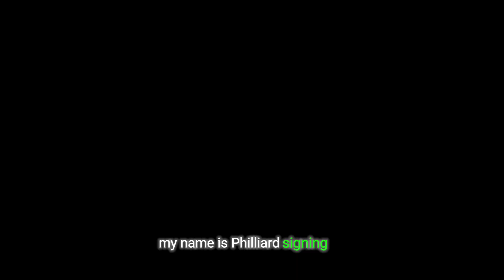💥 **EPIC SHOWDOWN! Atlas vs. Club America - Football Predictions and Betting Tips** 💥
real madrid inter miami
Copa oro femenil
valencia vs real madrid
la galaxy cruz azul vs guadalajara
real madrid vs chivas vs cruz azul
atlas vs club américa
america vs atlas
cruz azul vs chivas
toluca vs tigres uanl
chivas vs america
atlas vs america
america vs chivas
pachuca vs juárez
la galaxy vs san jose
copa de campeones concacaf
toluca vs tigres

atlas club bali
atlas club
atlas club meerut
atlas club durga pu ja 2023
atlas club music
atlas club moscow
atlas club beach bali
atlas club canggu
atlas club song

atlas vs club ti juana
atlas us club america
atlas vs club necaxa live
atlas fc vs club santos laguna
atlas vs club tijuana lve
club atlas vs mazatlan live
club atlas vs unam mexico
club atlas vs puebla
atlas tc vs club leon
atlas vs club leon live
america club
america club dance
america club video
america club night
america club song
american club cigarette
american club
america club party
america club dance video
america club music
america club vs chivas
america club vs cruz azul
america club vs
america club vs toluca
america club vs pachuca
america club vs barcelona
club america vs tigres
club america vs san luis
club america vs leon
club america vs real esteli

**YOUTUBE DESCRIPTION**: 📰 Sit back and join us for an exhilarating football journey as we dive into the highly anticipated clash between Atlas and Club America in the Liga MX! In this video, we provide expert football predictions and valuable betting tips to help you navigate the thrilling world of sports betting.

Discover the rich history and fierce rivalry between these two teams, as we analyze their past encounters and current form. Can Atlas continue their dominance over Club America, or will the latter seize the victory and assert their superiority? Our insightful match preview unravels the possibilities and predicts the final scoreline.

But that's not all! We also present you with three carefully crafted betting tips that could potentially boost your chances of winning. From betting on the winning team to predicting the number of goals and corners, we've got you covered. However, it's crucial to conduct your own research and gamble responsibly to enhance the excitement of the game!

Join the conversation by sharing your thoughts and perspectives in the comments section below. We value your insights and love engaging with our passionate football community. If you're new here, don't forget to hit that subscribe button and turn on the notification bell to stay updated with all our latest football content, including match previews, predictions, and much more!

🌟 Let's embark on this unforgettable football journey together and experience the thrill of the beautiful game!

### **SEO-Optimized Hashtags:**

1.
2.
3.
4.
5.
6.
7.
8.
9.
10.

1. football betting tips
2. Liga MX predictions
3. Atlas vs. Club America
4. football rivalry
5. sports betting guide
6. match analysis
7. winning strategies
8. football enthusiasts
9. predicting goal scores
10. corner kick predictions
11. sports gambling
12. football predictions
13. betting insights
14. exciting match preview
15. sports tips